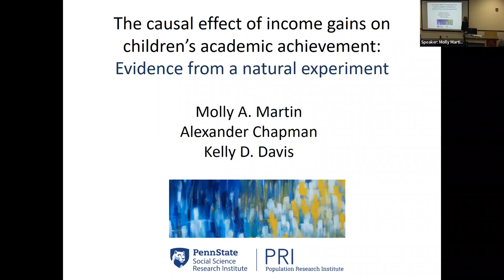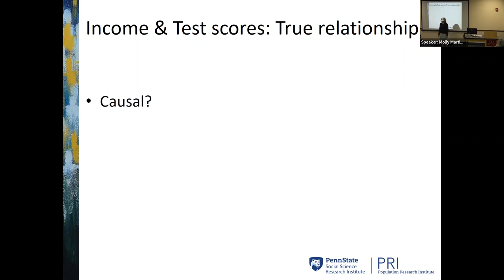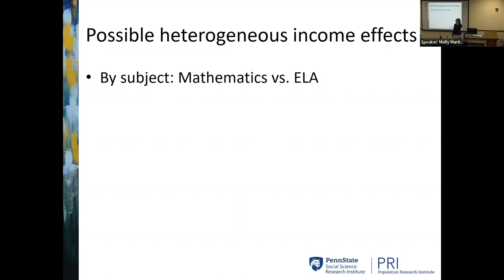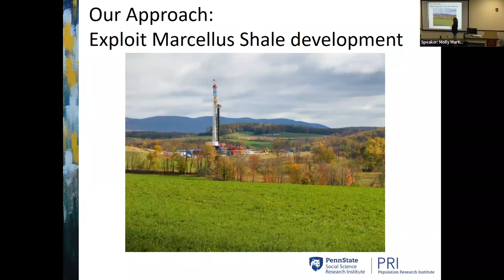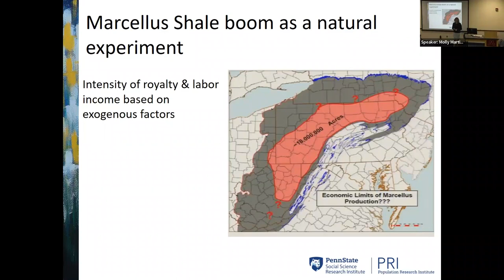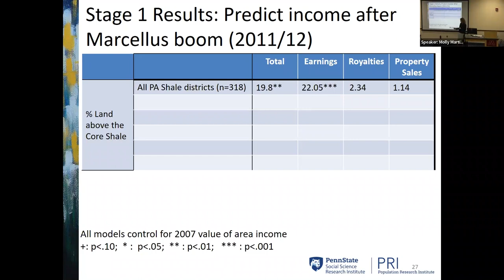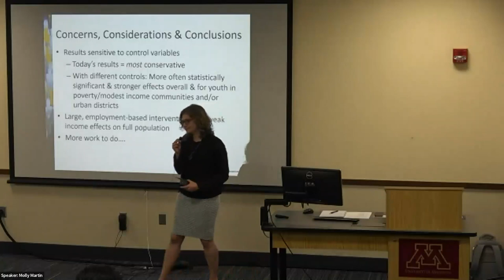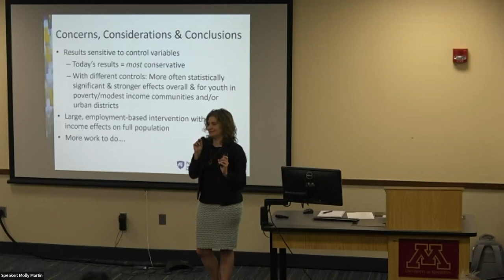The Causal Effect of Income Gains on Children's Academic Achievement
Molly Martin, Sociology and Demography, Penn State University

The Causal Effect of Income Gains on Children's Academic Achievement: Evidence from a Natural Experiment

Over the last 40 years, the family income gap in U.S. children’s academic achievement has grown (Reardon 2011), such that family income is now as predictive of children’s academic achievement as parental education and the achievement gap by family income is now larger than the black-white achievement gap (Reardon 2011). Yet it remains unclear whether the association between children’s achievement and family income is causal because family income is endogenous to a host of other, difficult-to-measure parental characteristics, such as parents’ cognitive abilities, habits and values. We use a natural experiment ‒ the economic boom created by natural gas extraction from the Marcellus Shale formation in Pennsylvania ‒ to study whether quasi-experimental increases in family income affect children’s academic achievement. We use a pre-/post-, differences-in- difference design and instrument for exogenous income gains using location above the Marcellus Shale and timing after the economic boom. The first-stage results provide robust evidence that we have a valid instrument for income. Further, plausibly-exogenous income gains increase academic achievement for younger students, particularly for children living in school districts with initially high rates of child poverty before the Marcellus Shale boom.
Our results can inform both policies that attempt to address disparities in family income and those aimed at improving children’s academic performance.